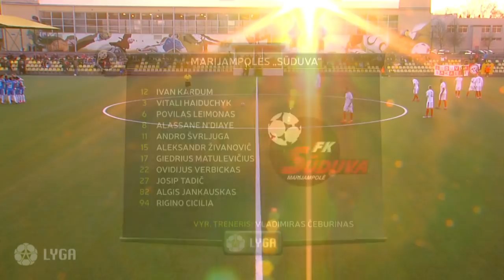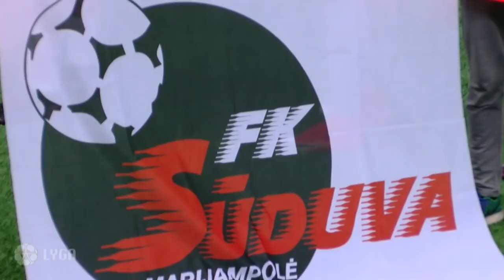A lyga. 8 turas: „Stumbras“ – „Sūduva“